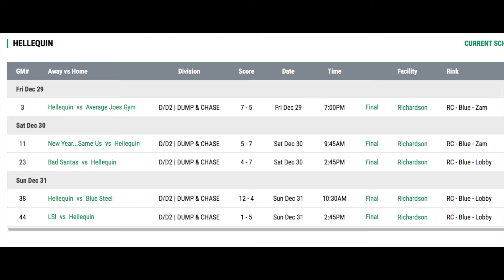3v3 championship game